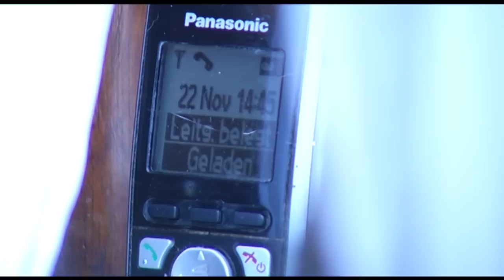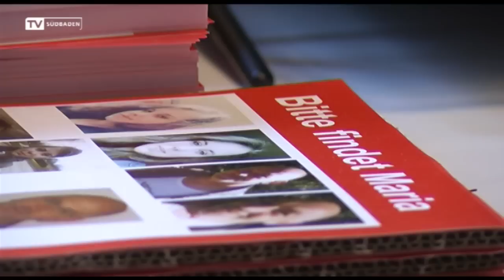Marias Mutter über das Verschwinden ihrer Tochter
Wir haben mit der Mutter der seit über 200 Tagen vermissten Maria-Brigitte Henselmann gesprochen. Maria soll mit dem 53-jährigen Bernhard Haase unterwegs sein, den sie im Internet kennengelernt hat. Im Juni hat die Polizei das Auto des Mannes in Polen gefunden, später sollen er und Maria in Tschechien gesehen worden sein. Doch hier scheint die Spur zu enden. Hier das Interview.